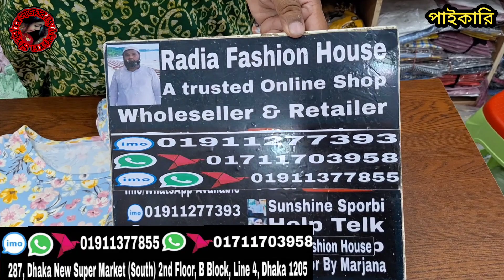300 টাকায় এক্সপোর্ট কোয়ালিটির ২পিসের ডিবাইডার গেঞ্জিসেট পাইকারি নিউ মার্কেট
300 টাকায় এক্সপোর্ট কোয়ালিটির ২পিসের ডিবাইডার গেঞ্জিসেট পাইকারি নিউ মার্কেট